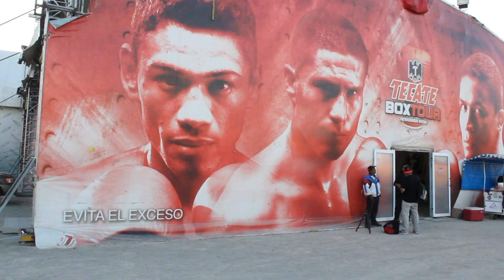Boxeadoras Tijuanenses Se Abren Espacio En Una Arena Masculina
KPBS siguió a dos hermanas boxeadoras de Tijuana que están cambiando el mundo masculino del box.